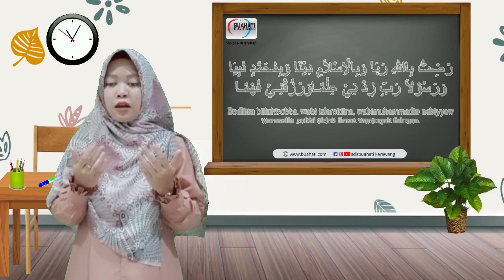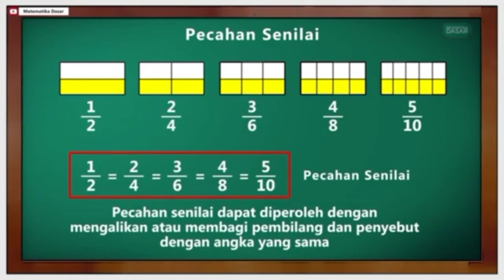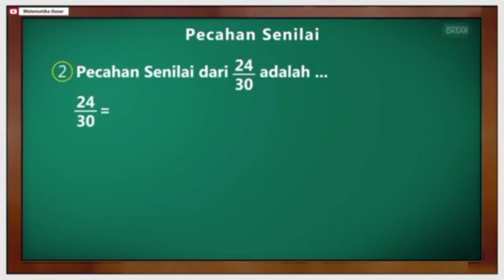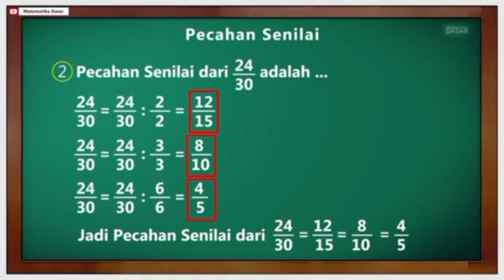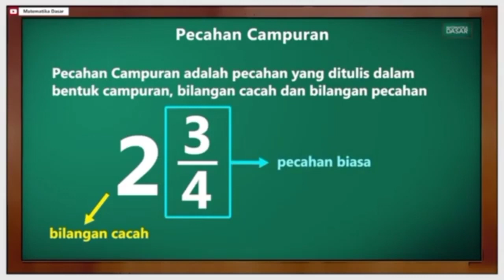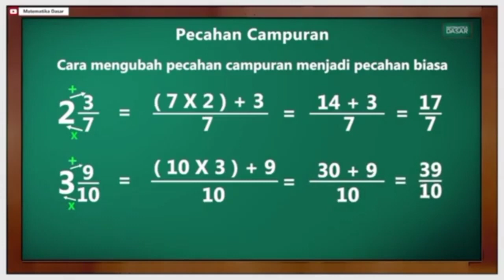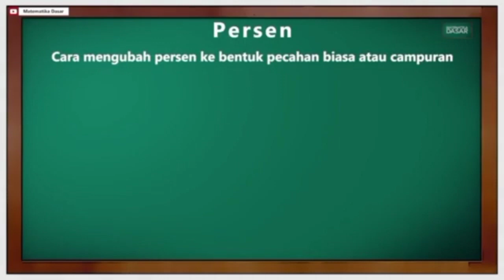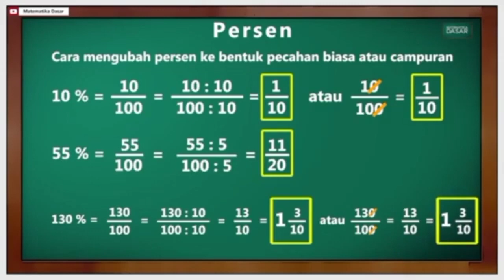Matematika Kelas 5 Review Pecahan Pecahan Senilai, Pecahan Campuran, dan Persen